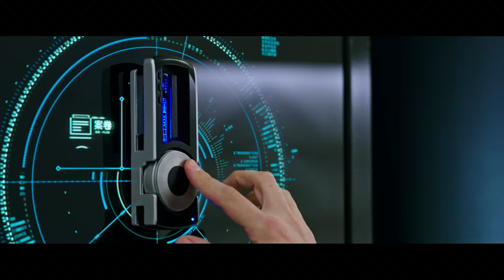NOW YOU SEE ME 2 สู่มหึมาจรากลปล้มข้ามโลก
spot "NOW YOU SEE ME 2 สู่มหึมาจรากลปล้มข้ามโลก"

เตรียมพบการกลับมาของภาพยนตร์ภาคต่อสุดฮิตที่สร้างกระแสฟีเวอร์ไปทั่วทั้งโลก

เรื่องราวจะบอกเล่า 1 ปีหลังจากเหตุการณ์ในภาพยนตร์ภาคที่แล้วที่เหล่า 'กลุ่มจตุรอาชา' (หรือ The Four Horsemen) ได้ร่วมกันชิงไหวชิงพริบเอาชนะเจ้าหน้าที่ FBI ได้สำเร็จ รวมไปถึงยังได้รับเสียงชื่นชมและคำสรรเสริญจากเหล่าผู้คนมากมายถึงความชาญฉลาดของพวกเขา ... กลับมาในครั้งนี้พวกเขาก็จะขอแท็กทีมร่วมกันทำภารกิจสุดยิ่งใหญ่เหมือนเช่นเคย แต่คราวนี้จะต้องเจอศัตรูตัวฉกาจรายใหม่ที่มีฝีมือยอดเยี่ยมและทัดเทียมไม่แพ้พวกเขา นี่จึงกลายเป็นจุดเริ่มต้นของการปล้นครั้งใหม่ที่ยิ่งใหญ่และอันตรายกว่าเดิมหลายเท่าตัว !

9 มิถุนายน 2559